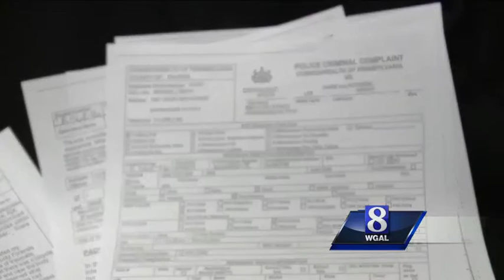Mother of 5 found dead with bicycle lock chain around neck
Police have arrested a Harrisburg man in the homicide of 37-year-old Tomicka Stubbs.